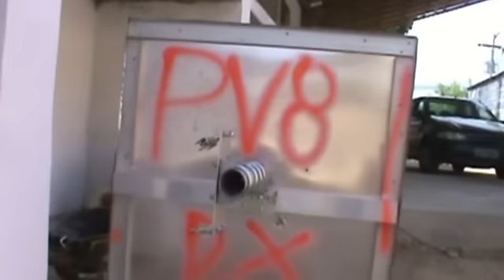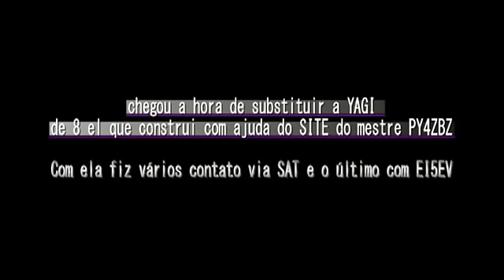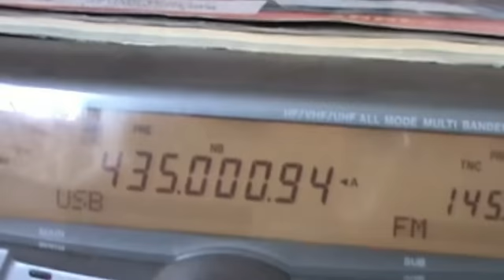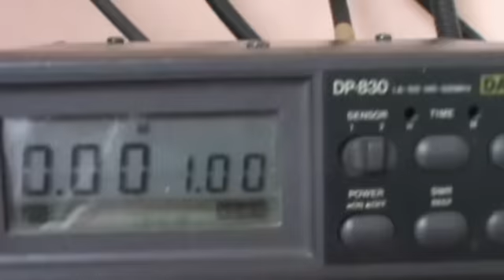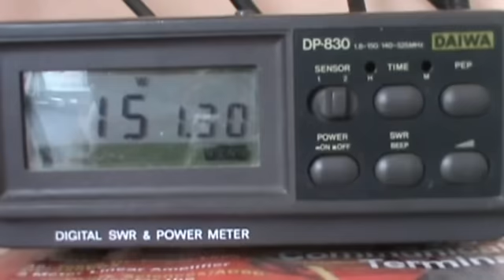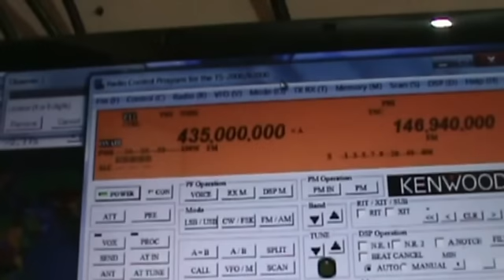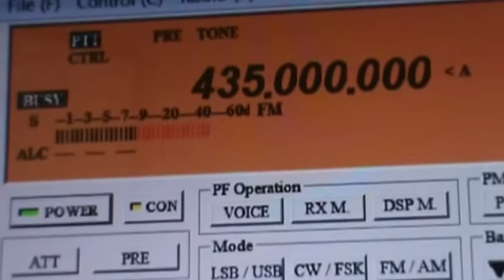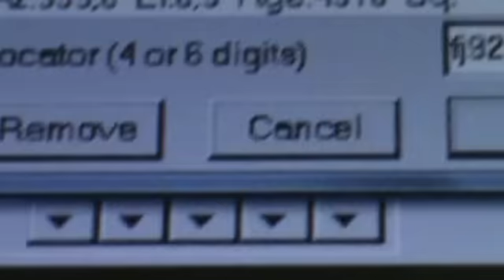antenna helicoidal - By PV8DX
Construção - Antena para 435MHz. Boa parte do cálculo foi fornecido pelo SITE SATFM